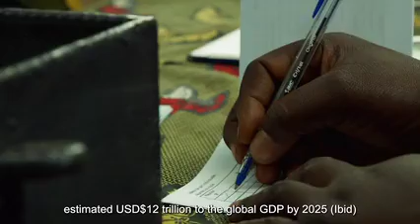CARE launches “Equality Means Business” services for our business partners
The Business with CARE team is excited to offer corporate partners a range of services to help businesses understand and address equality and women’s safety in the workplace and across global supply chains.